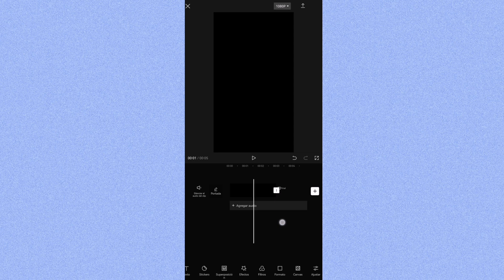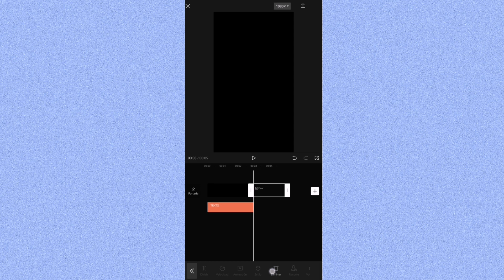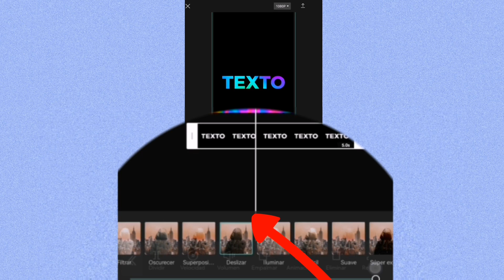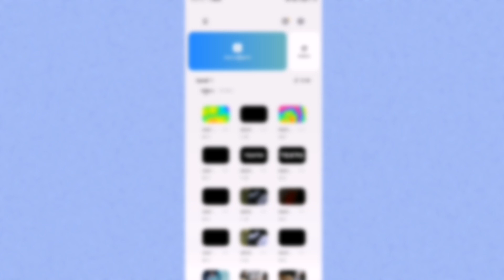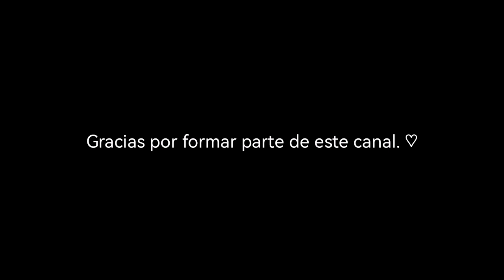CÓMO HACER TEXTOS EN CAPCUT PARA TUS EDITS *FÁCIL Y BIEN EXPLICADO* // EPIC TEXT CAPCUT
CÓMO HACER EL MEJOR TEXTO  PARA TUS EDITS EN CAPCUT *FÁCIL Y BIEN EXPLICADO* // TUTORIAL CAPCUT TEXT EPIC